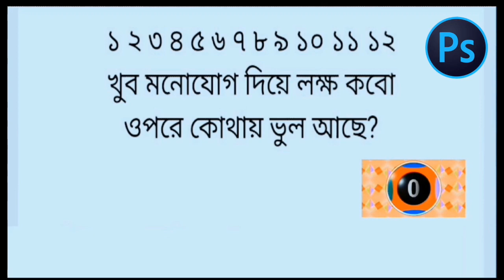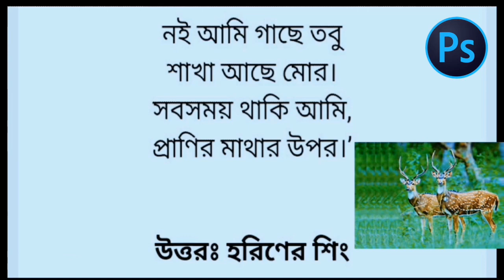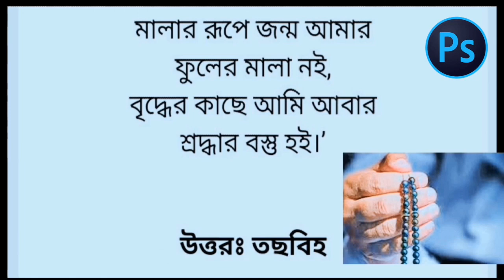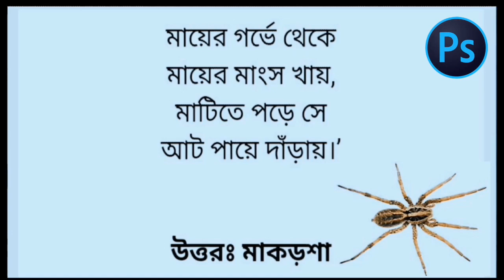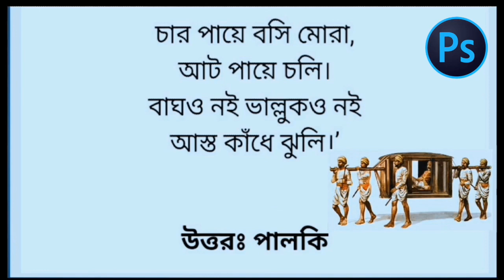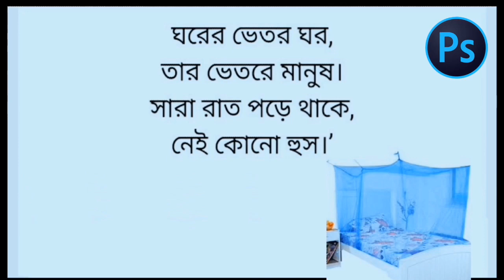প্রথম মুরগি নাকি ডিম এসেছিল? who came First?? EGG OR chlckEN parvaz marda chanal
who came First EGG OR chlcken l MOst Enigmatic Facts ln bangla: Today parvaz marda chanal brings you Top 20 mostamazing facts about ourEarth; in these 20 facts, we also discuss who came First? EGG oR chlckEn?This is part 7 of thi.